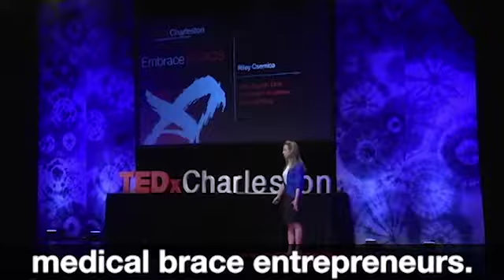AJOBTHING Zero Equals One: Creating a Business from Nothing - Riley Csernica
“One idea is enough to create one business”.